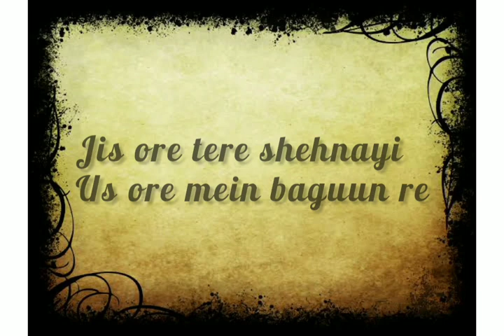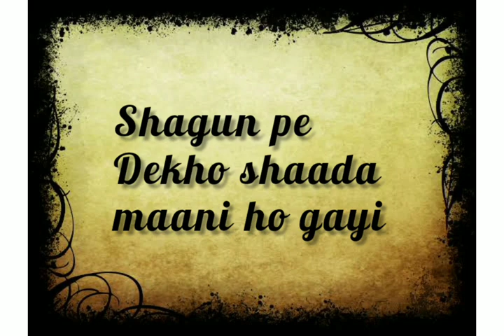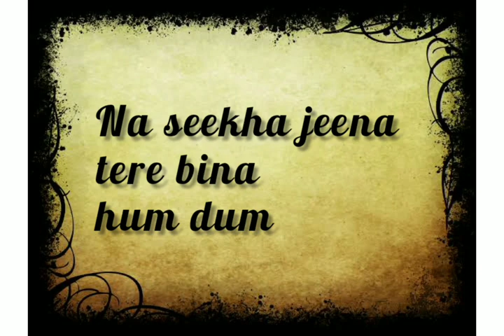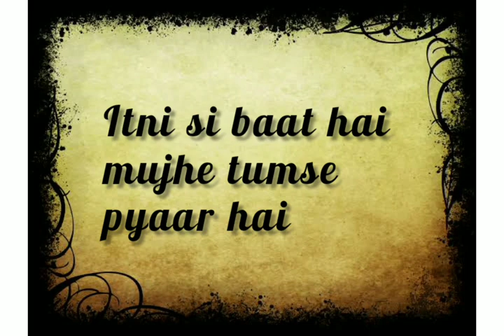The Love Mashup (lyrical)-Arjith Singh and Atif Aslam- Bollywood mashup 2018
The Love Mashup (lyrical)
bollywood mash-up 2018

karoke credits -BasserMusic